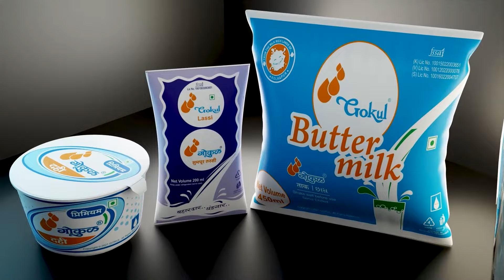उत्तरला उत्तर मिळालं ? की या आमदारकीच्या चाव्या आणखी कोणाच्या कंबरेला असणार ?